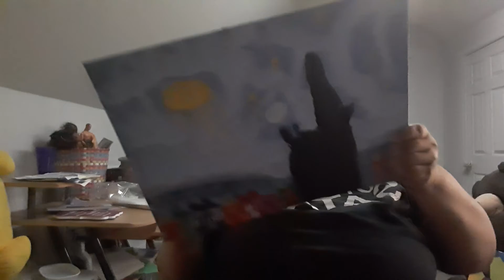im working on secret projects